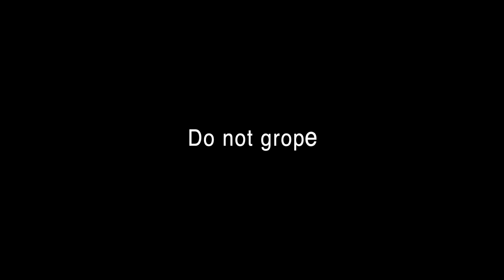The Proper way to French Kissing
Using our lips to properly kiss the French Kiss  Learn more about this style of intimacy .

A deeper look into my experiences and challenges.